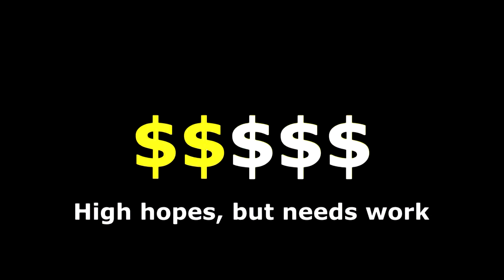No More Room In Hell 30 Second Review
No More Room In Hell reviewed in thirty seconds by Ryan

Should you experience the game? Or pass it up?

for supplying us with some fresh beats!